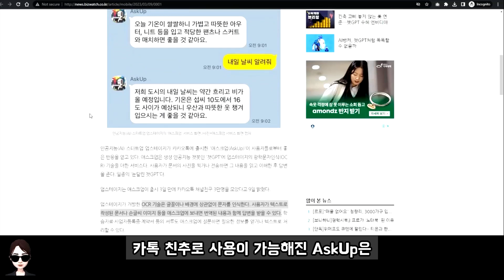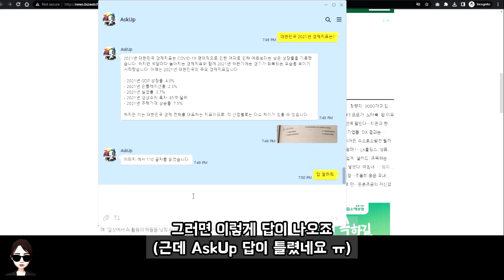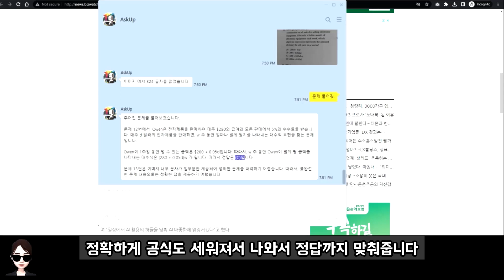눈 달린 ChatGPT AskUp - 사진 속 문제 풀고, 텍스트 추출 / 카카오톡 친구 - 광학 문자 인식 애스크업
[더 많은 프롬프트와 빠른 정보/피드백 원하신다면 카톡방 "AI로 영어공부" 비번 gogo]

이번 영상은 AskUp 애스크업을 소개하는 내용입니다. 업스테이지에서 출시한 AskUp은 카카오톡 친구 추가로 사용 가능하며, ChatGPT에 광학 문자 인식 기술을 추가하여 매우 유용하게 쓸 수 있습니다.
ChatGPT의 기본 문답 말고도, 카톡 친추 후 사진이나 이미지를 전송하면 OCR광학 문자 인식을 통해 영어나 수학 문제를 풀거나 텍스트로 바꿔 출력할 수 있습니다. 예를 들어, 책에서 본 문제를 스마트폰으로 촬영하여 AskUp에 전송하면, 문제를 인식하고 답과 설명을 제공해줍니다.
(ChatGPT가 가지고 있는 환각 현상은 여전히 좀 있습니다 ㅠㅠ)
카톡으로 간편하게 이용할 수 있다는 점이 매력적이죠~ 영어나 수학 문제를 공부할 때 유용하게 활용할 수 있는 AskUp을 한 번 써보세요.